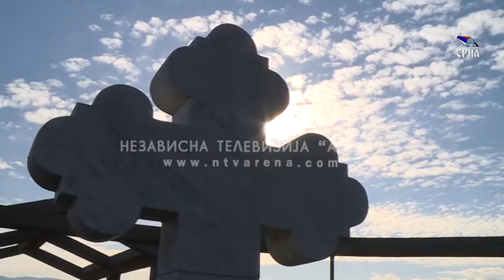U nedjelju obilježavanje Dana nestalih i poginulih